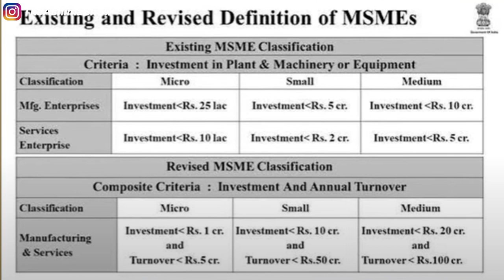PM Modi announces Rs 20 lakh crore Special Economic Package Relief | Key Points | Lockdown 4.0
Finance Minister Nirmala Sitharaman will address a press conference at 4 pm today to share details of the Rs 20 lakh crore package announced by Prime Minister Narendra Modi yesterday to tackle the impact of coronavirus and weeks of lockdown on the economy.
This is the first of a series of press briefings by the Finance Minister in the coming days.

The coronavirus-triggered lockdown has pushed an already-ailing economy into a standstill, hampering businesses and landing thousands jobless. Economists say details of the package will be watched closely for assessing its effectiveness to aid the economy's fight against COVID-19.